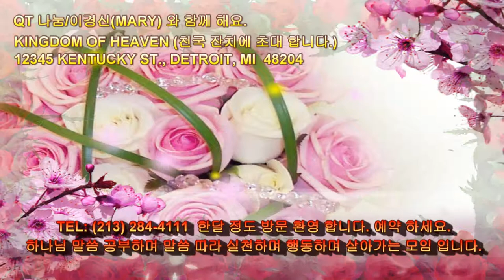361 Joshua 1:6~10 여호수아 Mpeg-2 Hi QT Sharing by Kyong S Lee Mary 이 경신 유럽 선교사와 함께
여호수아 1장 6~10 절 말씀 [개역개정:NIV]  361 번째 QT나눔 동영상 입니다.
Professional Legal Service/법률 회사 PARALEGAL AND LDA 법무사 이 경신

6.  강하고 담대하라 너는 내가 그들의 조상에게 맹세하여 그들에게 주리라 한 땅을 이 백성에게 차지하게 하리라
"Be strong and courageous, because you will lead these people to inherit the land I swore to their forefathers to give them.
courageous  [kə|reɪdƷəs]  용감한

7.  오직 강하고 극히 담대하여 나의 종 모세가 네게 명령한 그 율법을 다 지켜 행하고 우로나 좌로나 치우치지 말라 그리하면 어디로 가든지 형통하리니
Be strong and very courageous. Be careful to obey all the law my servant Moses gave you; do not turn from it to the right or to the left, that you may be successful wherever you go.

8.  이 율법책을 네 입에서 떠나지 말게 하며 주야로 그것을 묵상하여 그 안에 기록된 대로 다 지켜 행하라 그리하면 네 길이 평탄하게 될 것이며 네가 형통하리라
Do not let this Book of the Law depart from your mouth; meditate on it day and night, so that you may be careful to do everything written in it. Then you will be prosperous and successful.
meditate  [|medɪteɪt]  1. 명상하다,  2. ...을 꾀하다
prosperous [|prɑ:spərəs]  번영한, 번창한

9.  내가 네게 명령한 것이 아니냐 강하고 담대하라 두려워하지 말며 놀라지 말라 네가 어디로 가든지 네 하나님 여호와가 너와 함께 하느니라 하시니라
Have I not commanded you? Be strong and courageous. Do not be terrified; do not be discouraged, for the LORD your God will be with you wherever you go."
terrified  [|terɪfaɪd]  (몹시) 무서워하는, 겁이 난
discouraged [diskʌ́ridƷd]  낙담한, 낙심한; [미·속어] 술에 취한

10.  이에 여호수아가 그 백성의 관리들에게 명령하여 이르되
So Joshua ordered the officers of the people:

PROFESSIONAL LEGAL SERVICE

12345 KENTUCKY ST.